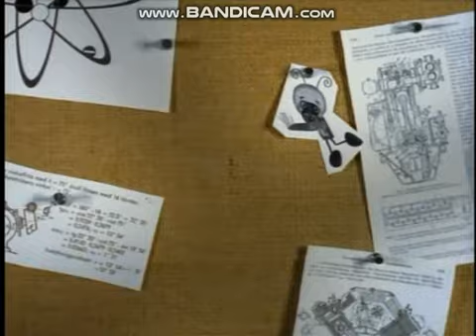Boomerang Break 7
May 6, 2005. It was raining and snowing outside so there were a few glitches.